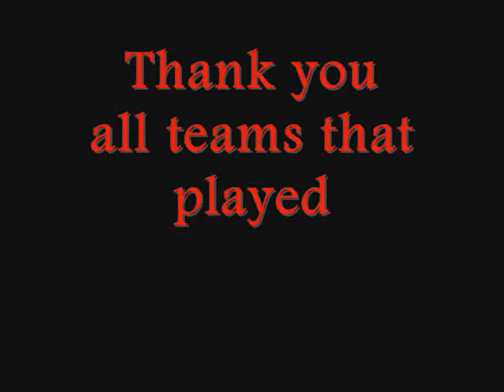WAKA Fall Western Regional Championships 06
The best of the west met head to head in Anaheim CA on October 14 to face off in kickball and flipcup.